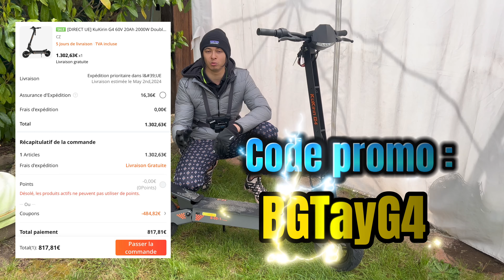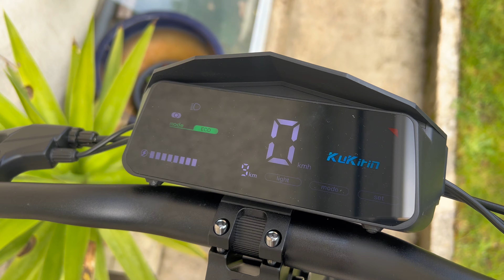NOUVELLE KUKIRIN G4 !! EST-ELLE TOUJOURS AUSSI DANGEREUSE ?!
Lien de cette G4

Dans cette vidéo, je te présente la nouvelle KuKirin G4 V2 version 2024 !

Cette nouvelle KuKirin G4 a apparement été améliorée puisque je n’ai ressenti aucun comportement malsain durant son essai routier.

C’est une trottinette électrique à 800€ au très bon rapport qualité-prix puisqu’elle dispose d’une bonne puissance grâce à son moteur arrière de 2000W et d’une autonomie très correct d’environ 50km avec sa batterie 60V 20Ah !

Alors si tu cherches la meilleure trottinette électrique à 800 euros, c’est peut-être celle-là qu’il te faut !